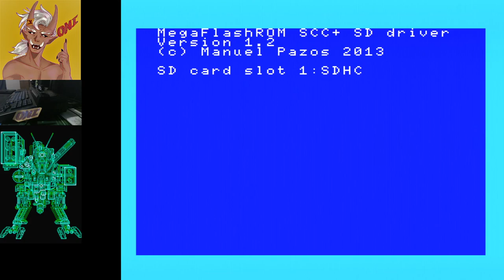MSX - Flappy Bird